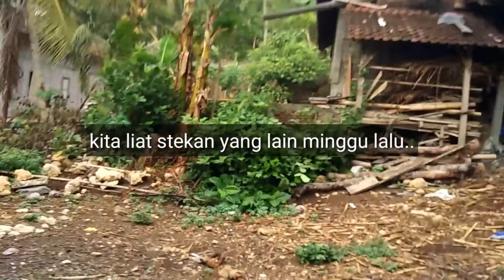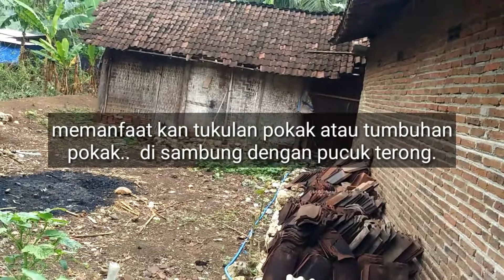CARA STEK TERONG DI BATANG POKAK / SEBALIKNYA AGAR BERBUAH TERUS.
Menyambung pohon pokak dengan pucuk terong,
Memanfaatan tukulan pokak atau tumbuhan pokak untuk di stek dengan pucuk terong.